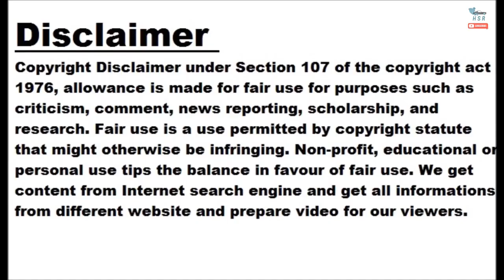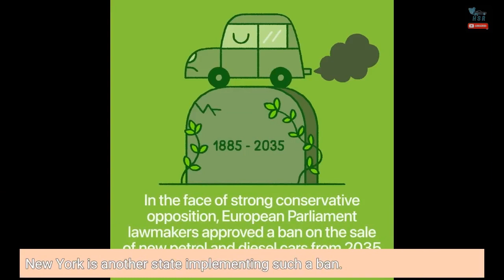European Union Approves Sales Ban On New Gasoline And Diesel Cars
The European Union took another step today toward banning the sale of new gasoline and diesel cars. The Parliament approved the new CO2 emissions reduction targets last year, with the latest vote finally pushing the legislation into law. It states that automakers must reduce CO2 emissions from new cars to zero by 2035. Automakers will have another target to reach before the cutoff date. The law states that automakers must slash CO2 emissions by 55 percent for new cars and by 50 percent for vans by 2030. The next several years will also see the EU alter its zero- and...